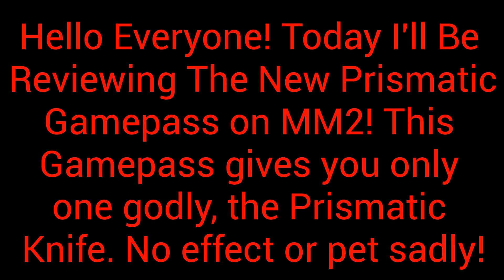[MM2] Prismatic Gamepass Review! Roblox Murder Mystery 2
Hello Everyone! Today I'll be reviewing the Prismatic Knife on MM2! The Prismatic Knife is a Gamepass on Murder Mystery 2, and it costs 1,699 Robux. I show you what the Prismatic looks like and I even duel with it! The Prismatic Knife on MM2 is beautiful and it looks great! This knife will most likely go offsale in the future, and it is not a Chroma knife. I hope you enjoy this Gamepass Review :)